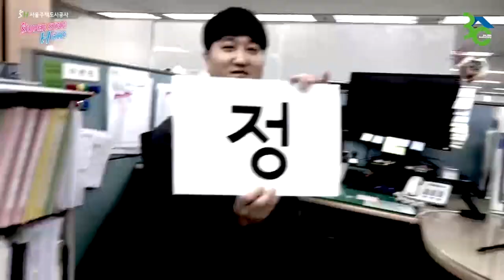[SH 직원가요제] SH의 프레디 머큐리가 떳다! ' We are the champions'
2018년 12월 28일 개최된 SH 서울주택도시공사 직원가요제 현장!
의상부터 제스처, 무대 매너까지! SH의 프레디 머큐리가 떳다!
Queen의 'We are the champions'